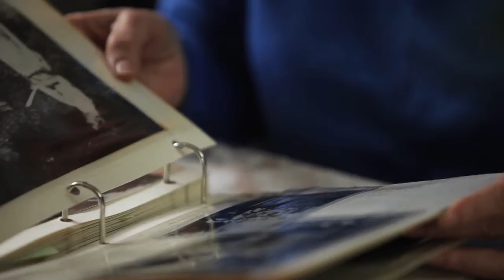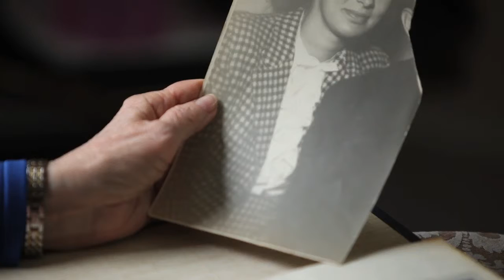Mary Holman's Story